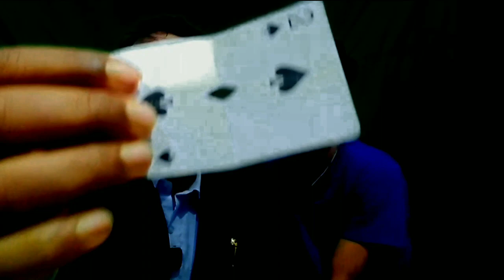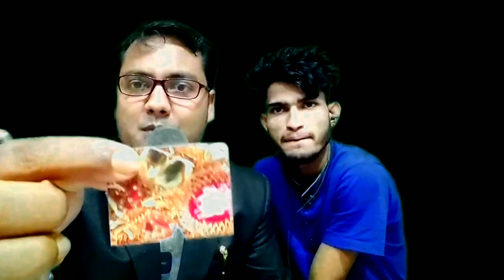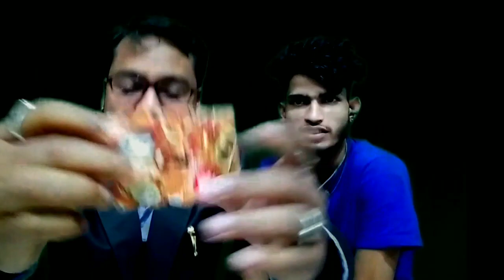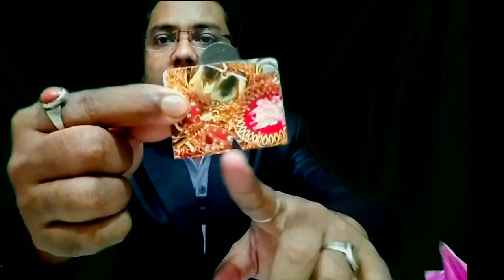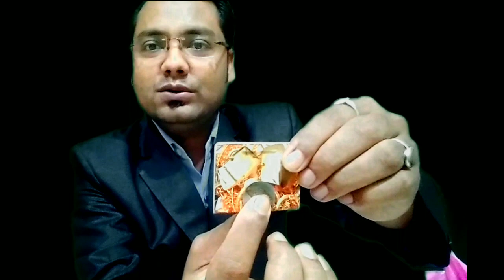Tash ka Patta aur coin Hindi magic tricks video dekhiae aur sikhiye playing cards and money magic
(( friends aap sabhi ka help chahie Mujhe shak jarurat hai👍👍🙏🙏))

(I'm From pune Chakan India))